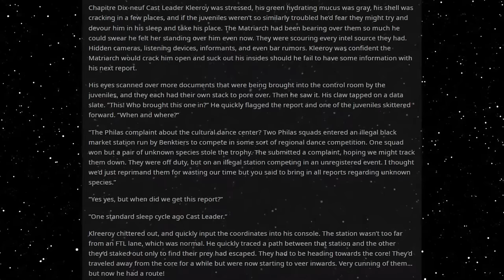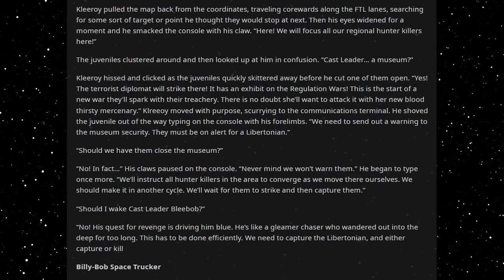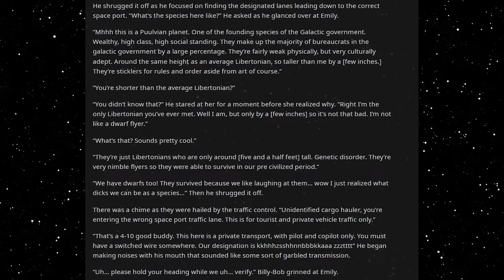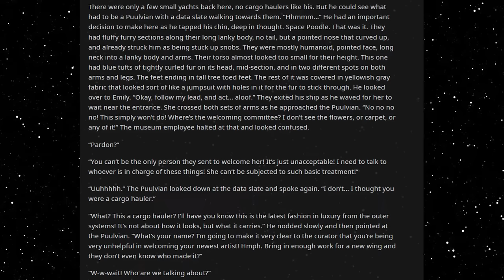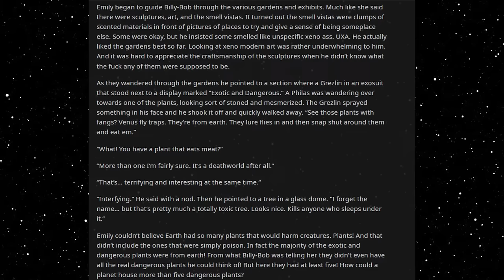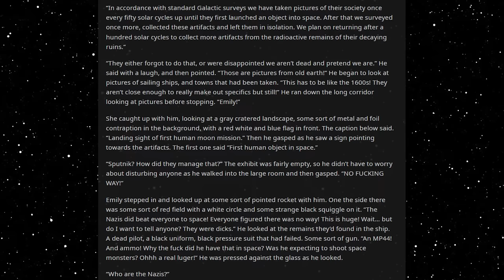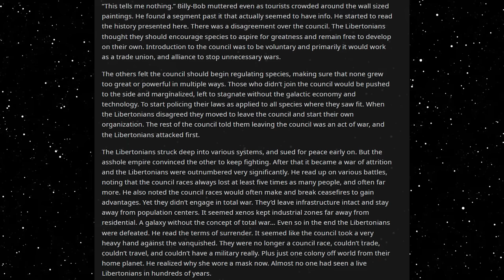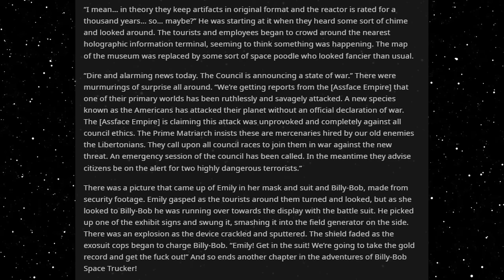Best HFY Reddit Stories: Billy Bob Space Trucker (Chapter 19)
Museum trip!

An original story written, and granted permission to narrate by u/RegalLegalEagle